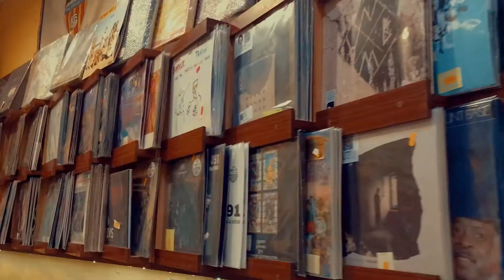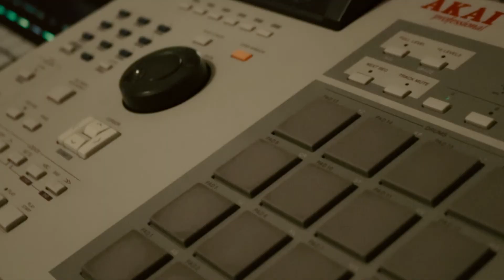AprAxjA - Kult (VIDEO)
Utwór pochodzi z "Nie będzie tego na żadnej płycie" EP, którą pobrać możesz w tym miejscu:

Produkcja: A2d+M
Słowa/rap: PTR

Realizacja nagrań: Sawina w Bodega Studio

Video: notnutvideos